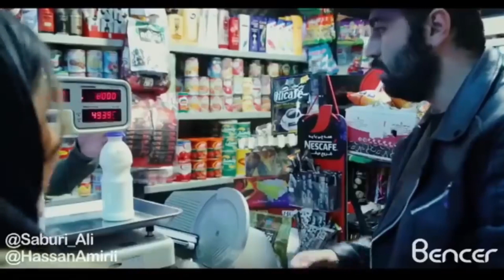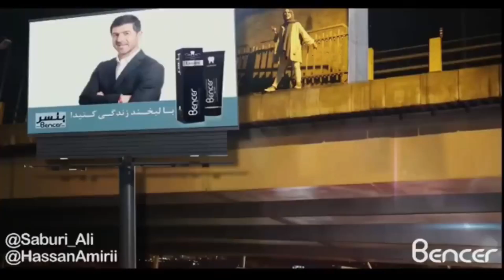البته منو که کشتن😐😂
بچه ها ویدیوها قدیمیه❤
بازم دوست دارید از این کلیپ ها بسازیم؟
👆برای حمایت از کانال یوتیوب کمدین علی صبوری لطفا سابسکرایب کنید👆

💖 یادتون نره سابسکرایب کنید 💖

🧡 ویدیو رو هم تا آخر ببینید 🧡

🔔  دکمه زنگوله کنار سابسکرایب هم بزنید  🔔

💭  نظرتون راجع به این ویدیو هم بگید  💭

💜  تمام کامنت ها هم خونده میشه  💜

This funny video has filmed by a proffessional filming group and it performed under expert supervision and nobody was harmed.
این کلیپ خنده دار توسط یک گروه فیلمبرداری حرفه ای فیلمبرداری شده و زیر نظر کارشناسان اجرا شده و به کسی آسیبی نرسیده است.